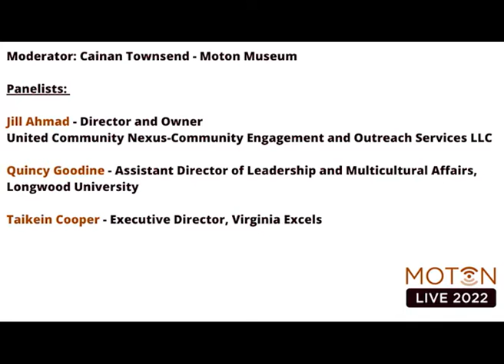Discussion Panel: Moton Impact in the Community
A Conversation with Community Leaders featuring Quincy Goodine, Associate Director for Leadership & Multicultural Affairs, Longwood University; Jill Ahmad, President & Founder of United Community Nexus – Community Engagement & Outreach Services LLC; Taikein Cooper, Executive Director of Virginia Excels.